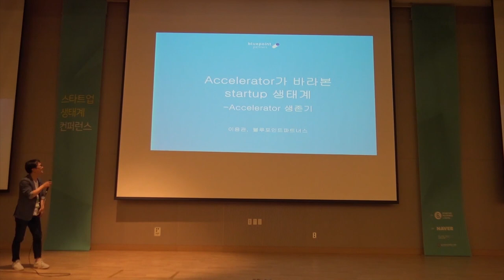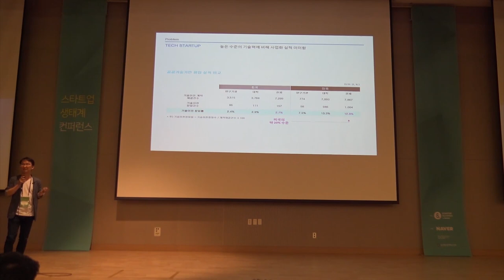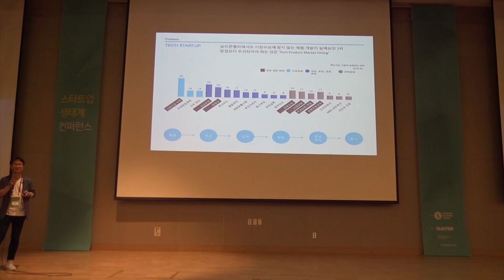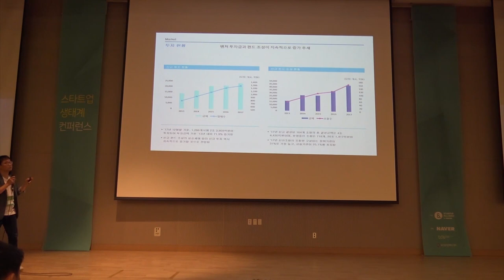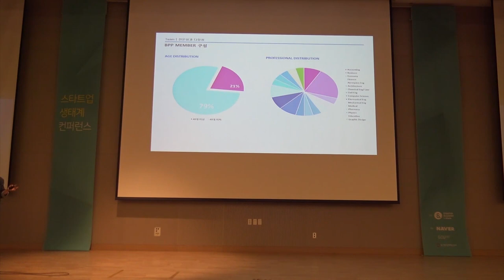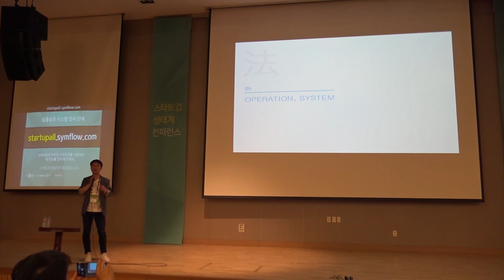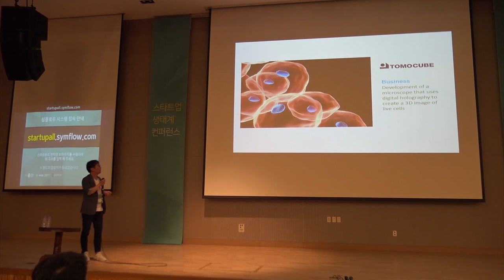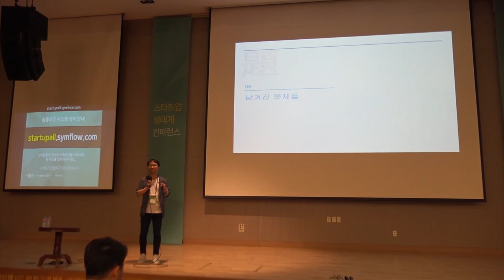1-7 액셀러레이터가 보는 스타트업 생태계 - 이용관(블루포인트파트너스 대표)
2018년 스타트업 생태계 컨퍼런스 Day1 : 액셀러레이터가 보는 스타트업 생태계 - 이용관 블루포인트파트너스 대표